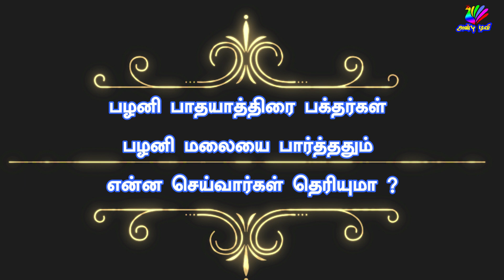பழனி பாதயாத்திரை பக்தர்கள் பழனி மலையை பார்த்ததும் என்ன செய்வார்கள் தெரியுமா